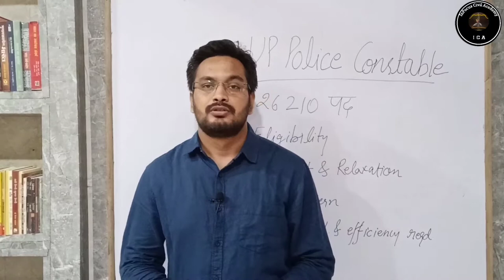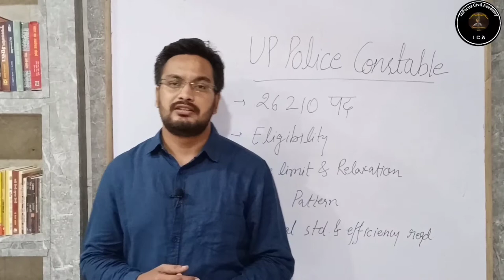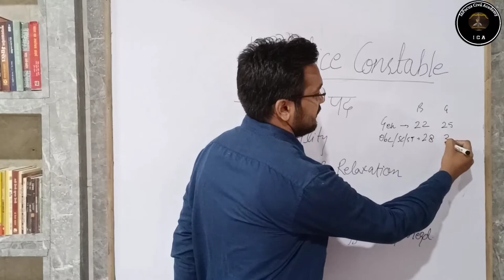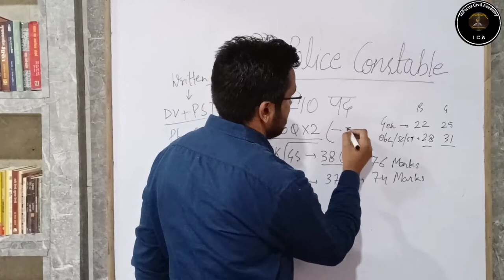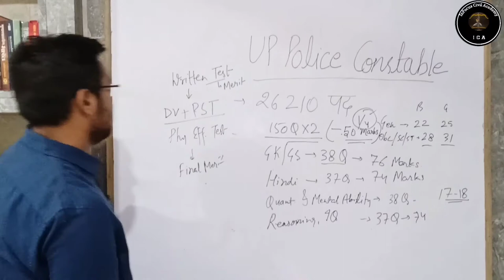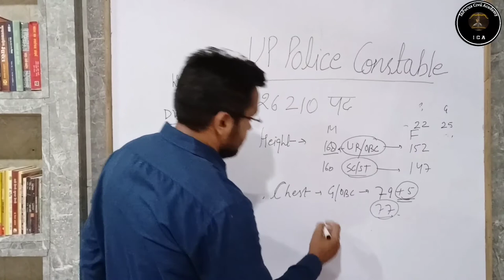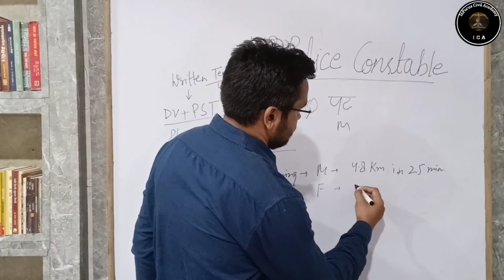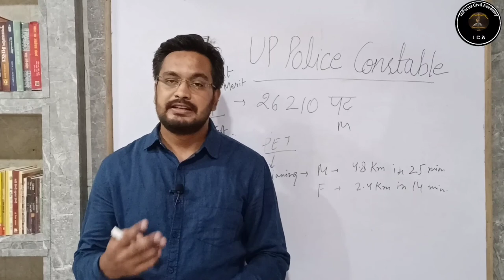UP POLICE CONSTABLE New Vecancy Exam pattern, Eligibility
UP POLICE CONSTABLE New Vecancy Exam pattern, Eligibility उत्तर प्रदेश पुलिस कांस्टेबल भर्ती
Hi
दोस्तों आज की इस वीडियो में मैंने आप को उत्तर प्रदेश सरकार द्वारा पुलिस कांस्टेबल की आने वाली भर्ती के बारे में बताया जिसमे मैने इस परीक्षा में क्या पैटर्न है, और क्या Eligibility होनी चाहिए इसके बारे में विस्तार से बताया है। उम्मीद है आप को ये वीडियो पसंद आएगा। Thankyou so much